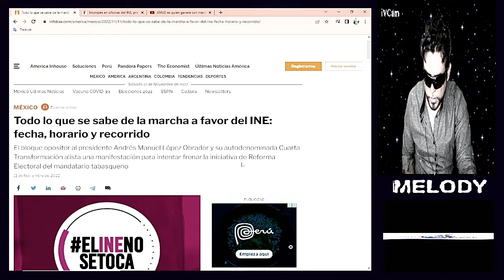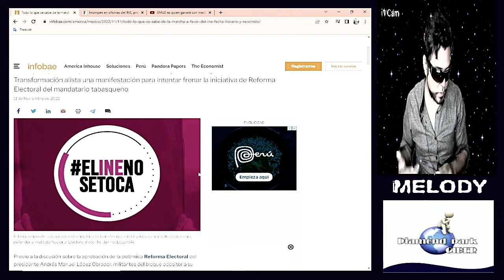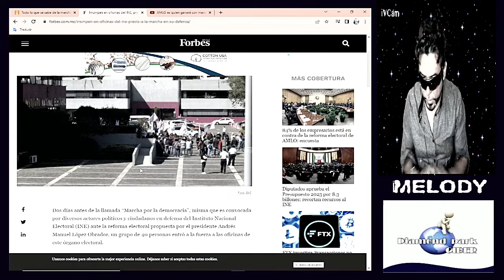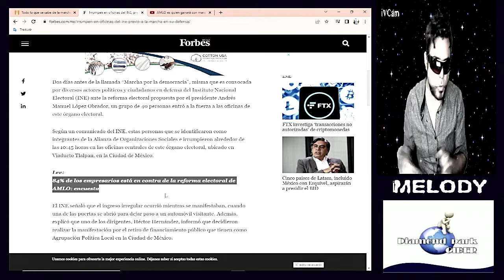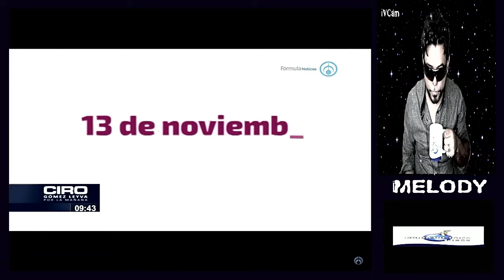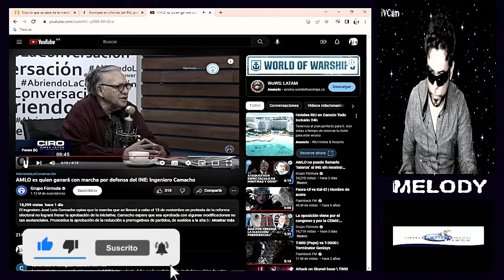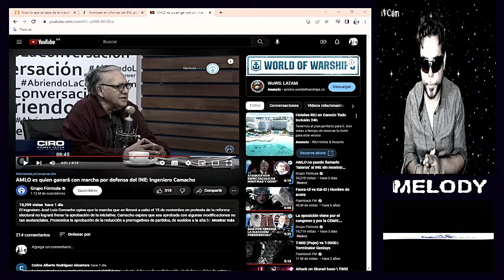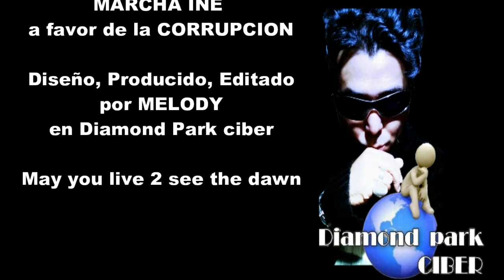marcha INE, a favor de la CORRUPCION